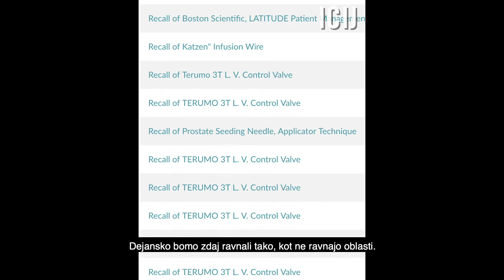Operacija Vsadki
Medicinski pripomočki zadevajo vse, a prav zares ne zanimajo nikogar. Vsekakor ne toliko kot zdravila. V okviru svetovnega preiskovalnega novinarskega projekta Operacija vsadki (Implant Files) smo ugotovili, da je nadzor nad prometom z medicinskimi pripomočki v Sloveniji in Evropi povsem nezadosten in luknjičav. Pacienti so temu sistemu prepuščeni na milost in nemilost. V njem vladajo proizvajalci in poslovne skrivnosti, javnost pa je motnja.